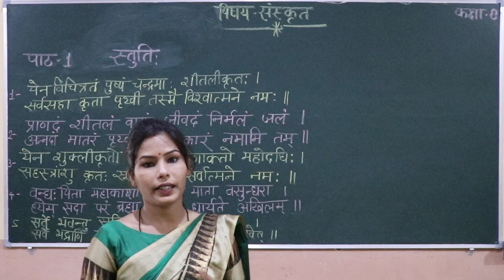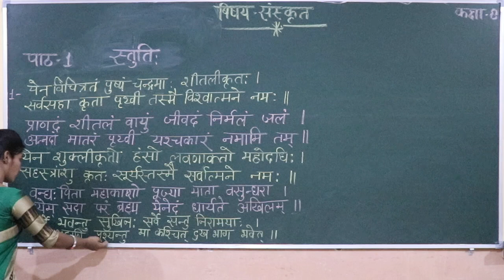CLASS 8 SANSKRIT CHAPTER 1 PART 1